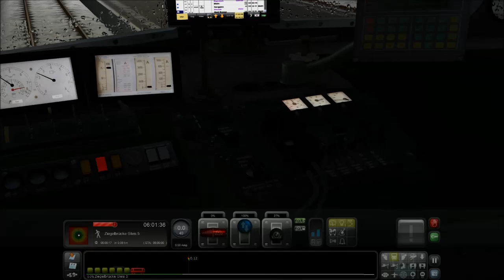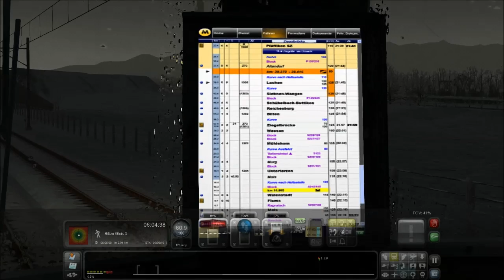Let's Show Train Simulator 2015 #001 - Ersatzzug mit der SBB Re 4/4 II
Wir fahren einen Ersatzzug der S-Bahn am frühen Morgen, bei ungemütlichem Wetter, von Ziegelbrücke nach Pfäffikon auf der SBB Route 1.